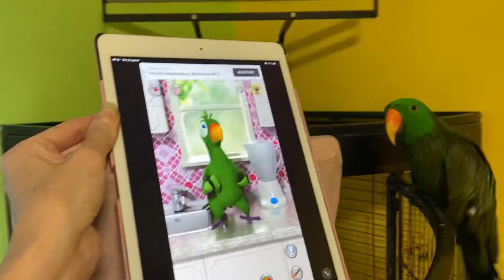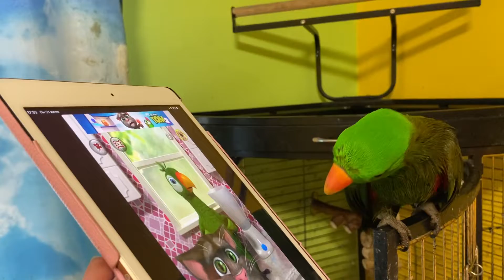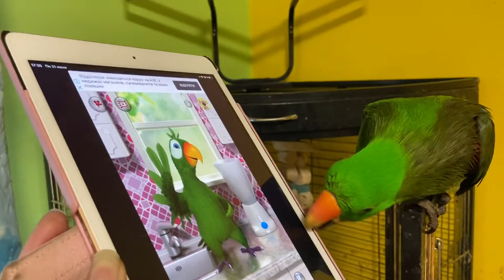Попугай ара и эклектус играют на планшете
Приложение с зелёным попугаем явно пришлось по вкусу моим птицам. Особенно Тому. Он с восторгом рассматривает зелёного конкурента.
Благодарим всех, кто смотрит и участвует в жизни канала Ara FM, ведь без вас всех нашего канала бы не было.

Канал Ара Фм – Влог о жизни попугаев и других наших животных. Попугай – это не игрушка, это серьезно. А такой попугай, как жако, какаду, ара – это попугай на всю жизнь. Живут они от 50-70 лет. Поэтому нужно сто раз обдумать решение – готовы ли вы купить попугая. Большой попугай – это много внимания, заботы, ухода, но и бесконечное счастье для владельца. Какаду, ара, жако – это вечные дети, причем с характером.
Если вы решили все же купить попугая, то нужно изначально ознакомиться с характерами. Каждый вид попугаев сильно отличается характером и темпераментом. Нужно выбирать под себя и свою семью.
Большой попугай ара – это своенравная, яркая птица. Ары могут быть опасны. Поэтому нужно вплотную заниматься воспитанием попугая. Я говорю не о понятии дрессировка попугая, а о воспитании. Птица должна понимать, что кусаться нельзя, уничтожать мебель тоже.
Обязательно стоит ознакомиться с информацией об уходе. Питание попугаев крайне важно. Если вы будете неправильно кормить попугая, он будет плохо выглядеть и заболеет. НЕЛЬЗЯ кормить попугая со стола. Только фрукты, овощи и специальная смесь под ваш вид попугая.
Если вам необходим говорящий попугай, то стоит рассматривать жако и амазон. Вспомните жако Григорий! Он же диалоги ведет! Амазоны тоже хорошие говоруны. Наш кубинский амазон тоже хорошо разговаривает.
Если необходим певчий попугай, то стоит рассматривать такие породы: розелла, волнистые попугаи, часто корелла. В принципе, и говорить и петь может попугай жако.

Si vous aimez les perroquets, notre chaîne est faite pour vous.
Se você gosta de papagaios, então nosso canal é para você.

Pokud máte rádi papoušky, náš kanál je pro vás.
Wenn Sie Papageien mögen, ist unser Kanal für Sie.

Se ti piacciono i pappagalli, allora il nostro canale è per te.
Hvis du kan lide papegøjer, så er vores kanal til dig.

Papağan seviyorsanız, o zaman kanalımız tam size göre.

Jeśli lubisz papugi, nasz kanał jest dla Ciebie.

إذا كنت تحب الببغاوات ، فإن قناتنا هي لك.

الببغاوات والأطفال
الببغاوات مضحك
ببغاء الحديث
الطيو الغريبة
ببغاء كبي

如果您喜歡鸚鵡，那麼我們的頻道就是為您準備的。

如果您喜欢鹦鹉，那么我们的频道就是为您准备的